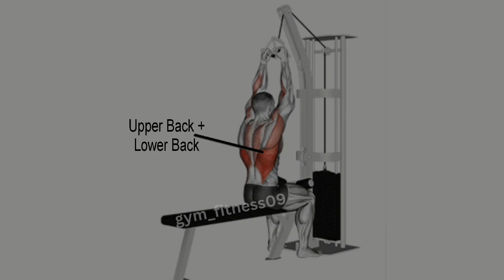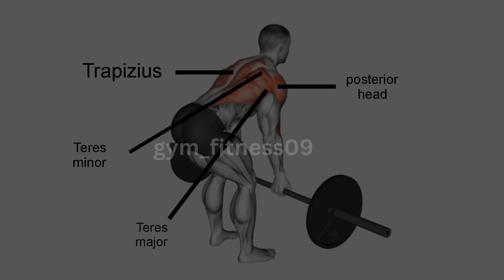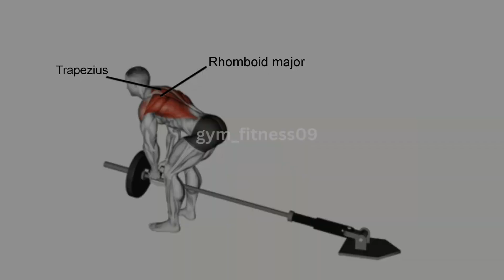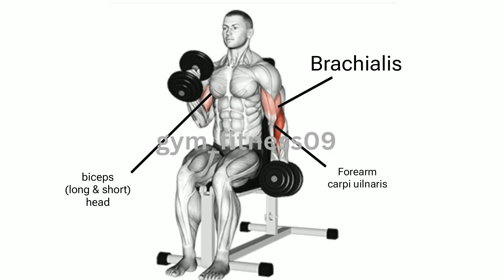11 Back Wider Exercises at gym | Back Workout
11 Best Wider Exercises at gym | Back  Workout

00:00 start
00:04 kneeling single arm high pulley row 00:41 lat pull down cable
01:16 single arm bent over row cable
01:47 v bar lat pull down
02:28 seated row machine
02:49 lever front pull down
03:31 Bent over row (reverse grip)
04:14 T-bar row
04:51 pullover machine
05:41 seated hammer curl
06:16 incline biceps curl dumbbell

Today's workout focuses on Back and biceps. I'll begin with a variety of back and biceps exercises to target different muscle groups within the back complex."we are explain the Best Back and biceps workout many people are confused that how to make bigger Back at gym So this is one of the best Back exercise video special for gym workout.